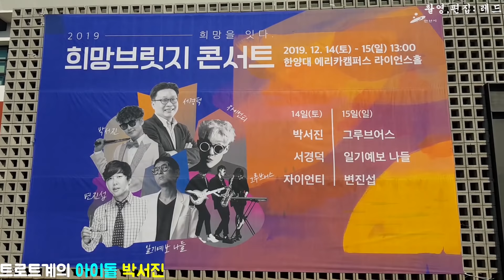한양대 희망 브릿치 콘서트 초대가수 트로트의 아이돌 박서진*새해 소원은 다리가 길어졌음 좋겠다는것ㅋ* 불후에 명곡에 저 박서진 나와요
희망 브릿지 콘서트  공연 멋졌고  새해 소원이
너무 소박한 가수 박서진ㅋ